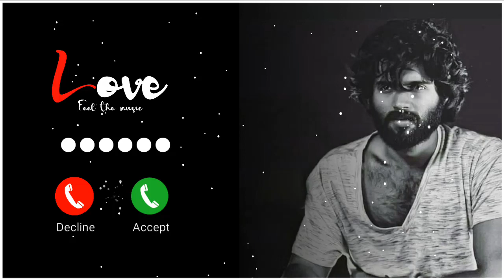Best Old hindi Instrumental ringtone Bollywood 90s Ringtone Bole jo koyal song download exporte